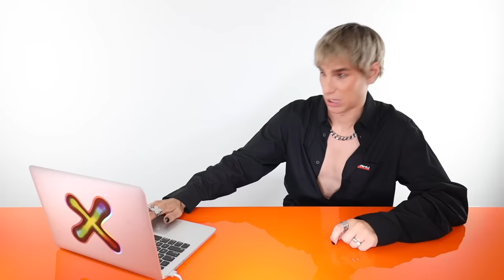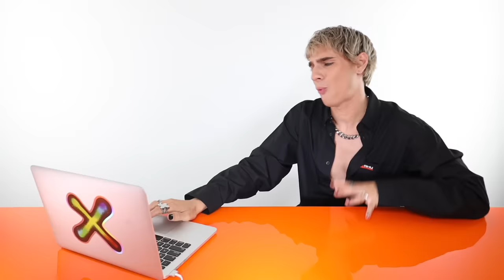Hairdresser reacts to 'wolf cuts' that didn't go as planned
Hi Beautiful! Today we watch people do some very dramatic wolf cuts. They cut off so much hair, I couldn't believe it!